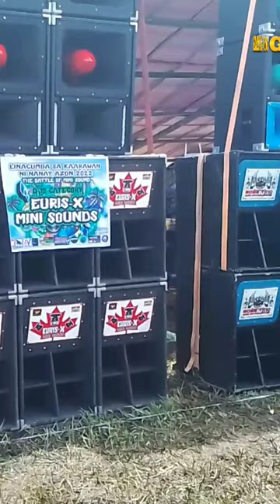euris x minisound